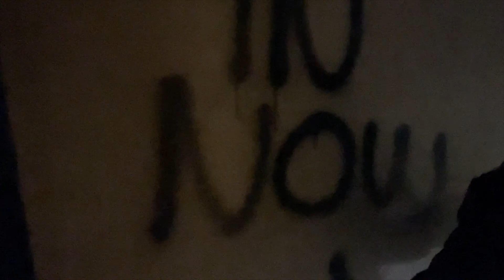The Haunted School, Ghosts of Children Past.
Exploring a supposed haunted school, somewhere in the depths of England, we aim to find out if the rumours of haunting are true.  Using cat balls, EMF readers and repods, we think that some evidence is captured from these devices and there are a couple of unexplained noises.voices found when we listened back to the audio during the editing.